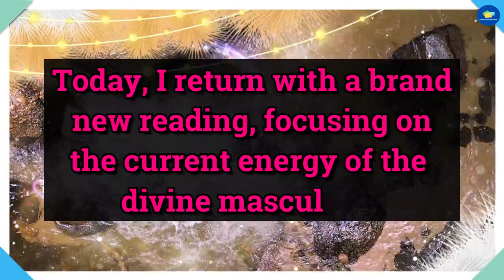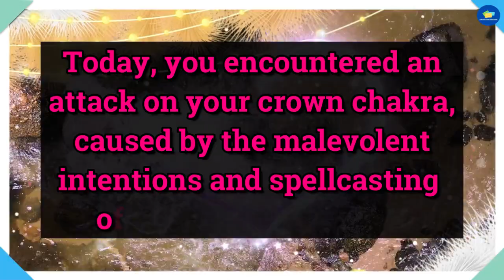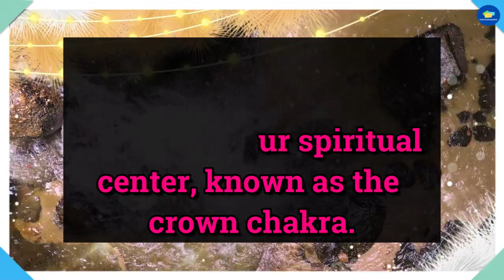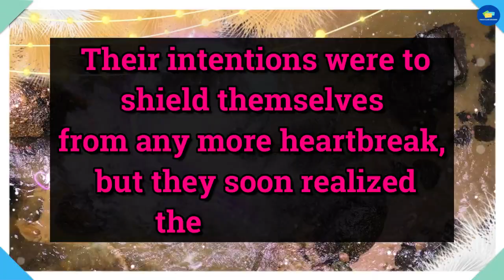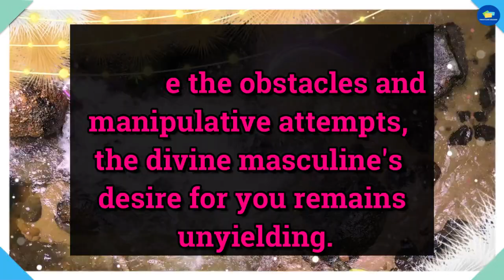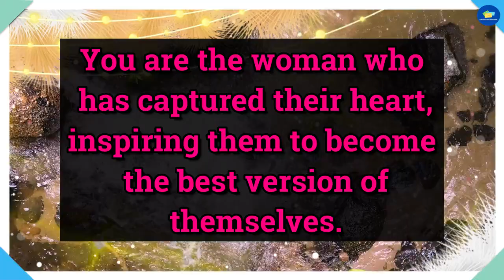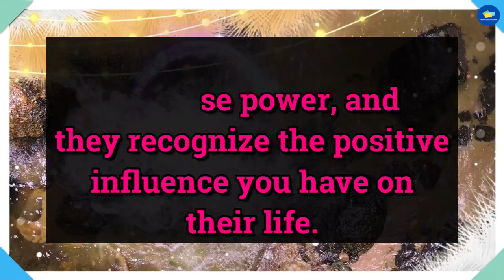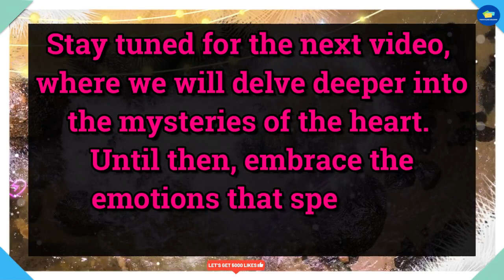💔😭There Is A Karmic Women Who Is... 💌 dm to df 💌 twin flame reading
divine feminine,
twin flame,